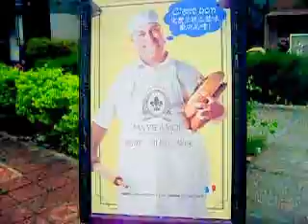陳睿軒最愛 高雄小巴黎